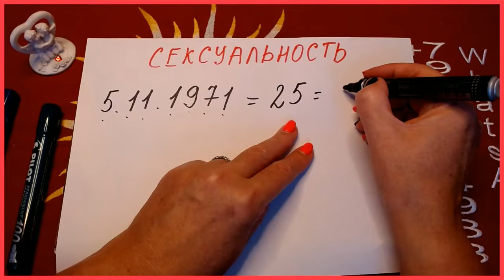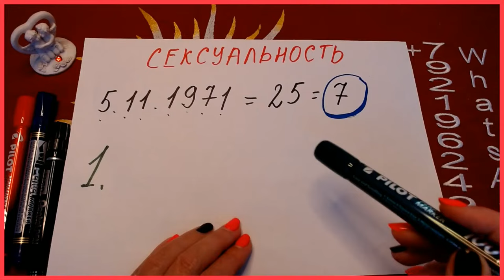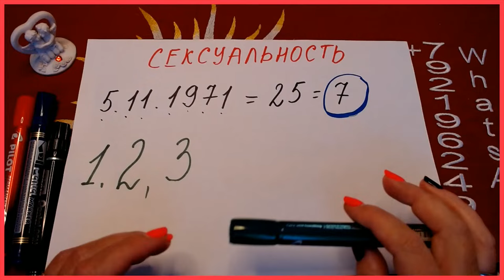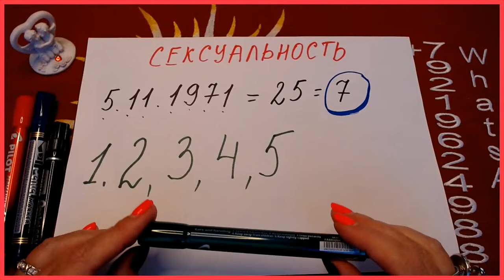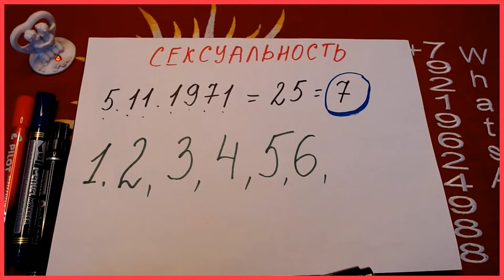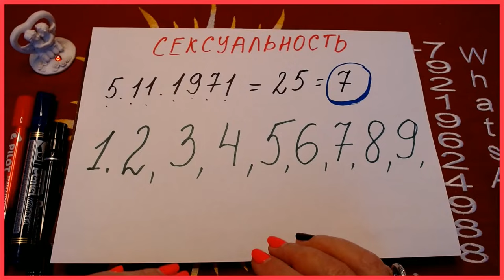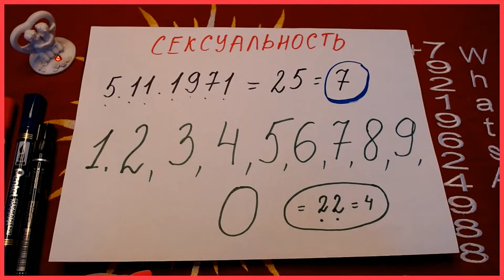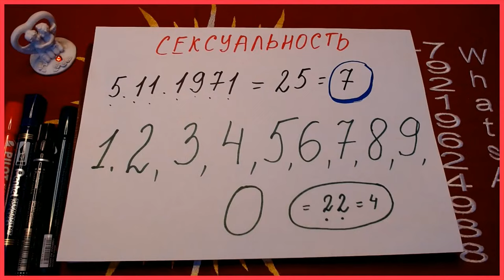СЕКСУАЛЬНОСТЬ советы онлайн нумерология Светлана ВЕДА